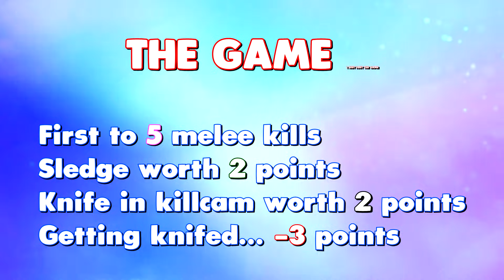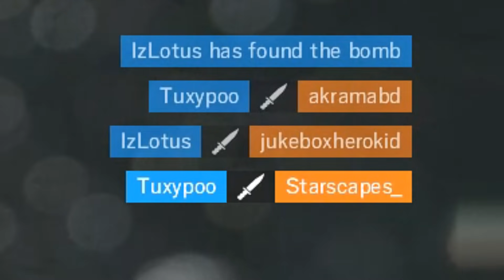I made mom and dad fight... | Rainbow Six: Siege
I got my friends to fight over a hoodie in Rainbow Six: Siege. Yeah. A hoodie. It's pretty cool though